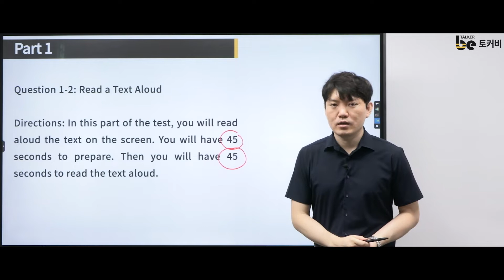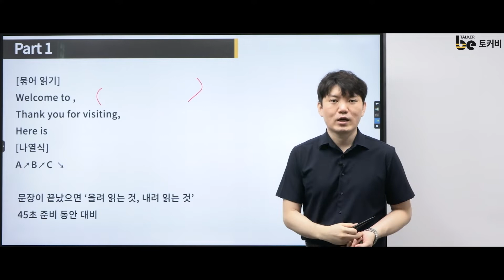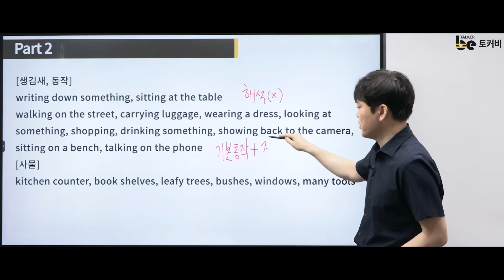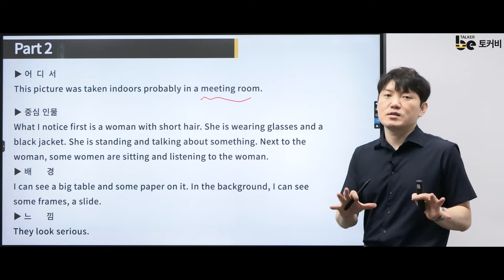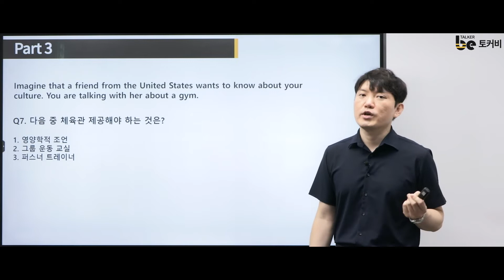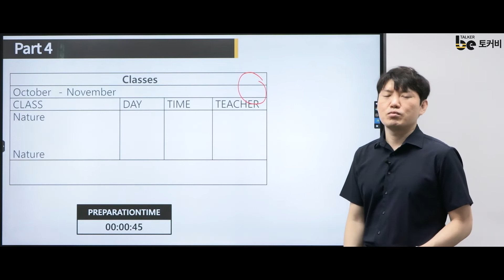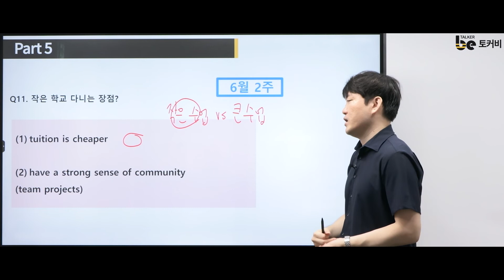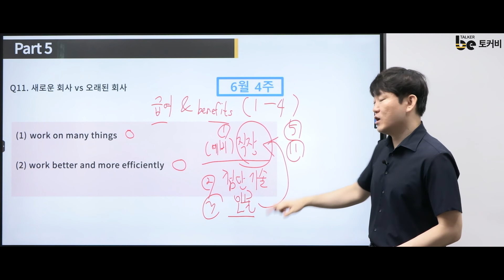[기출총평] 토스 빈출 유형 3가지로 PART5 정복하기!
💛100% 무료💛토스 무료체험 모집중
공식채점관과 함께 토스 졸업!

💖(최신) 22년 7월💖
👉 토익스피킹 '기출분석 자료집' 무료 다운로드 💛

👉 "마이크 선생님 강의로 1주일만에 Lv.7 달성! " 후기

👉 공식채점관 출신 MIKE가 직접 1:1화상테스트를 진행하는 집중관리반으로 업그레이드!

학원에서만 받던 관리, 이제 온라인에서도 가능하다!!
학원에 가지 않고도 12일만에 토익스피킹  Lv.6,7+ 목표 달성!!

★ 토익스피킹 2주완성 온라인 집중관리반 선착순 마감주의!! ★

"공식채점관" 마이크 선생님의 BEST 강의 및 첨삭 + 1:1 화상테스트
+ 답변 아이디어, 템플릿을 암기할 수 있는 가이드 영상까지 모두 제공!

2주만에 토스 끝내고 싶다면?